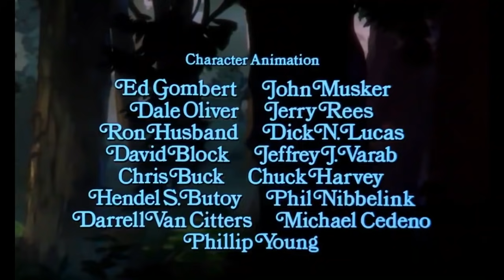Түлкі мен Ит Қазақша Мультфильм